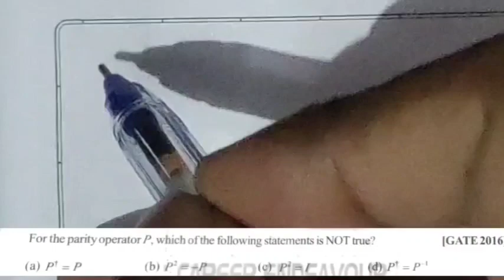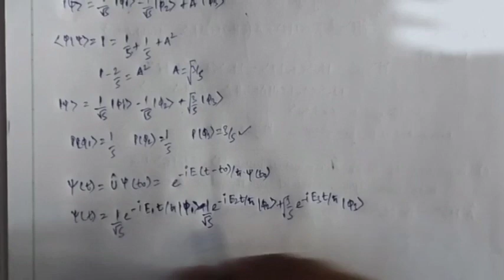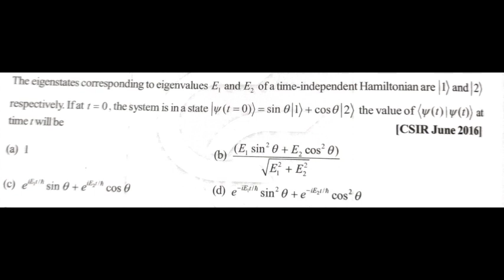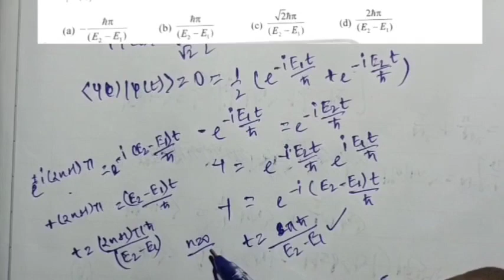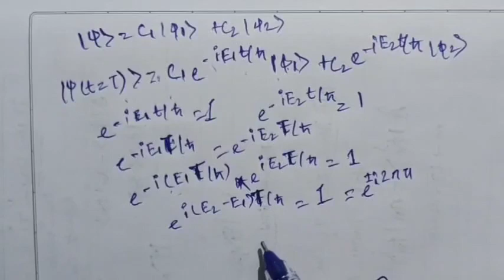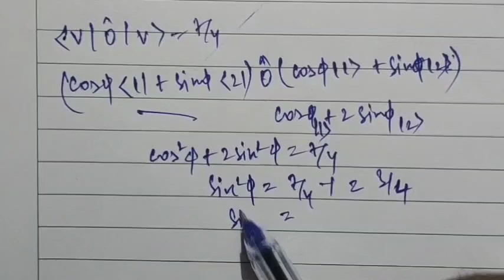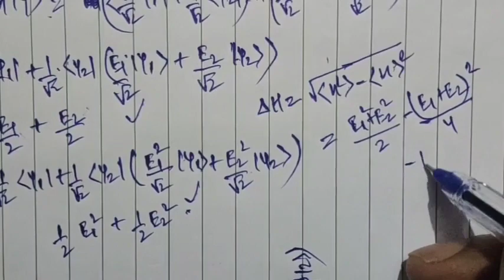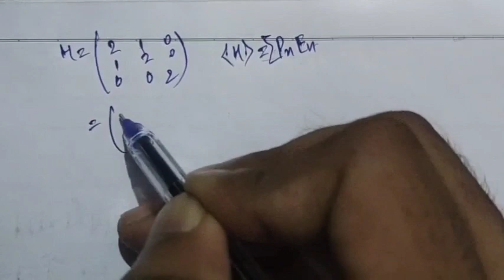QUANTUM MECHANICS PART 4/(theory+numericals) // CSIR UGC NET //JAM //GATE //JEST //TIFR.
00:00:00 problems from part 3
00:01:56 problem on eigenvalue and eigenfunction
00:05:43 1st postulate of quantum mechanics
00:07:10 2nd postulate of quantum mechanics
00:07:42 3rd postulate of quantum mechanics
00:08:25 state immediately after measurement
00:13:06 based problem
00:18:45 4th postulate of quantum mechanics
00:19:30 5th postulate of quantum mechanics
00:22:37 expectation value (extended)
00:23:51 based problems